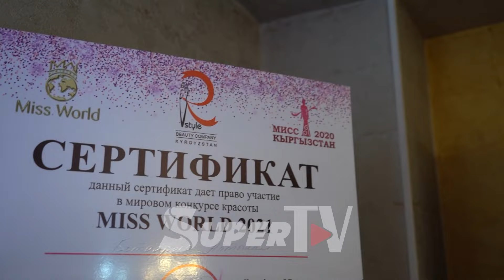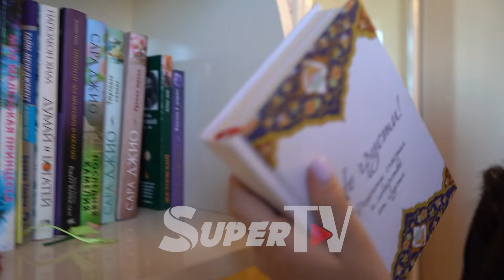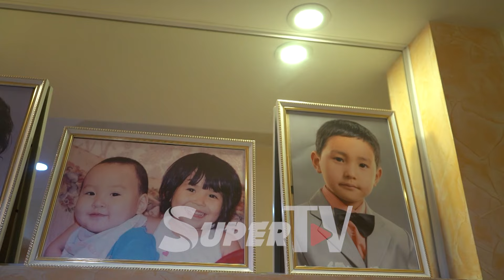16 жаштагы "Кыргызстан сулуусу" кандай үйдө жашайт?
"Жылдыздын үйүндө конокто" долбоорубуздун бул жолку коногу "Кыргызстан сулуусу-2021" сынагынын жеңүүчүсү 16 жаштагы Алтынай Ботоярова. Келечекте дагы дүйнөлүк деңгээлдеги сулуулук сынактарынын жеңүүчүсү аталгысы келген Алтынай учурда жашап жаткан үйү менен тааныштырды.